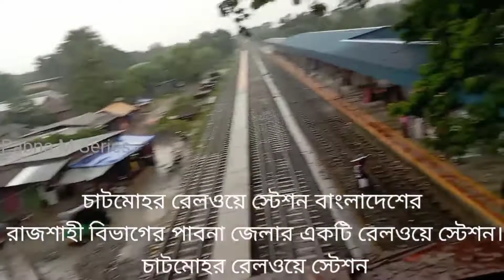Chatmohar railway Station। চাটমোহর রেলওয়ে স্টেশন।চাটমোহর,পাবনা। নামকরণ,অবস্থান,ইতিহাস নানা বিষয়।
চাটমোহর রেলওয়ে স্টেশন বাংলাদেশের রাজশাহী বিভাগের পাবনা জেলার একটি রেলওয়ে স্টেশন

ঈশ্বরদী-সিরাজগঞ্জ লাইনটি ১৯১৫-১৬ সালের মধ্যে সারা-সিরাজগঞ্জ রেলওয়ে কোম্পানি দ্বারা নির্মিত হয়। এসময় ঈশ্বরদী-সিরাজগঞ্জ লাইনের স্টেশন হিসেবে চাটমোহর রেলওয়ে স্টেশন তৈরী করা হয়।

আজকের আপডেট।

Here you can see Educational, Cultural, Historical Heritage and some interesting things.
চোখ রাখুন
 শিক্ষাগত, সাংস্কৃতিক, ঐতিহাসিক ঐতিহ্যের নানা বিষয় এবং কিছু আকর্ষণীয় জিনিস।